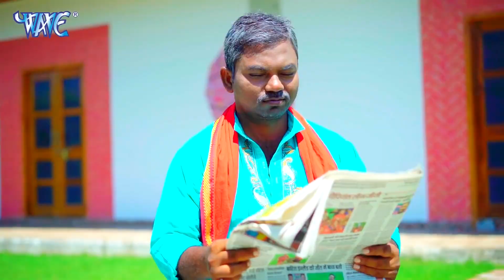पवन सिंह और खेसारी लाल यादव के एक से बढ़कर एक सुपरहिट गाने 2022 | Superhit Bhojpuri Songs 2022